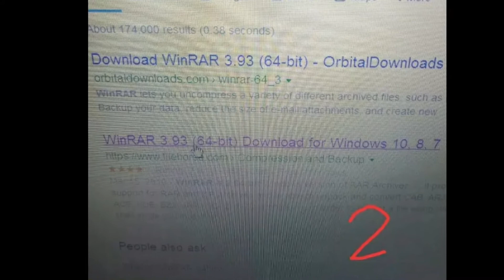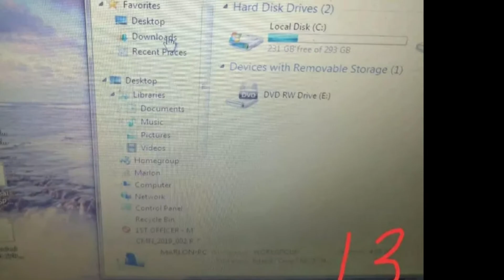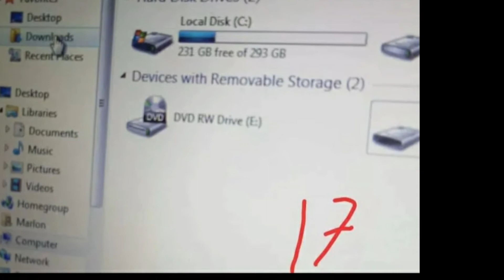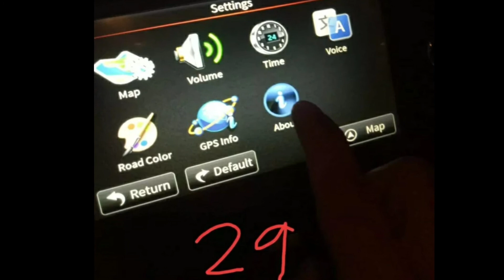HOW TO UPDATE CAR NAVIGATION (ISUZU MUX) -can be applied to all cars